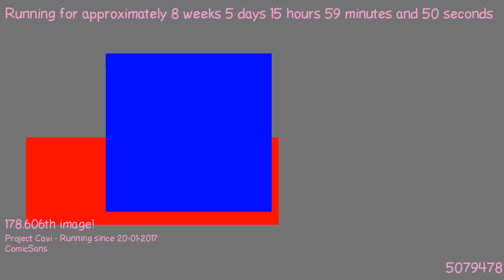1490277847 - Webdriver Cavi - H2